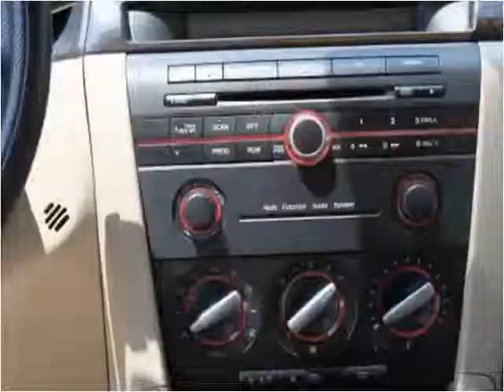2007 Mazda MAZDA3 Used Cars Hamden CT